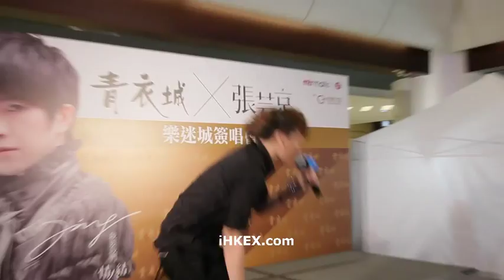【何維健】獻唱當我知道你們相愛 - 樂迷城簽唱會@青衣城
7663 - 新一代台灣人氣小天后張芸京，出道短短數年已獲獎無數，實力無容置疑。闊別香港樂壇大半年的張芸京，特別旋風來港答謝香港歌迷支持，於7/8假青衣城隆重舉行「青衣城x 張芸京樂迷城簽唱會」，歌迷們更清晨到場排頭位，希望近距離跟偶像接觸，全場有近千觀眾出席，場面熱鬧。活動上張芸京除大談個人動向，更與歌迷近距離接觸大玩遊戲，並即場演繹最新作品《情人結》，她那自然純粹的音樂魅力，真是令人無法抗拒！

張芸京昨日甫出場已獲得歌迷熱烈歡迎，呼叫不停！由於青衣城充滿藍精靈的佈置，張芸京看見亦童心頓起，即時與粉絲分享兒時喜愛的卡通角色。之後又大談其個人動向及最新專輯籌備工作的點滴，張芸京表示為新專輯投放更多精神及時間，希望能讓樂迷聽到最完美的歌聲，同時她亦會不斷努力鑽研唱功，以求更好的表現。

分享專輯製作過程及感受後，張芸京隨即與粉絲們大玩「左搖右擺大測試」遊戲，考考樂迷對自己的認識，誰知粉絲們瞬即將問題悉數答對，令張芸京欣喜不已。完成遊戲後，大會請出張芸京的師弟何維健出場分享對師姐的感覺，及獻唱一曲《當我知道你們相愛》，歌迷亦大力支持。

及後，張芸京繼續與粉絲大玩「爆破情人結」遊戲，最後粉絲們要利用紙碎砌出一個字送給張芸京，聽到粉絲們的解說新意百出，張芸京也佩服他們的無限創意，且感謝他們對自己的鍾愛。為多謝眾多出席樂迷，張芸京隨即送上一曲《情人結》，現場樂迷更一起拍和，將全場氣氛推至高潮。最後，大會特別安排將一大煲養氣保聲靚湯送給張芸京，希望她能保養靚聲，以饕樂迷；而張芸京亦承諾會繼續努力，做好音樂，希望歌迷能永遠支持她，場面温馨。而簽名會亦隨即展開，張芸京逐一接受歌迷的祝福和鼓勵，活動亦在一片快樂氣氛下圓滿結束。

張芸京於2008年參加比賽奪冠後，旋即於翌年簽約金牌大風出版第一張專輯；出道至今獲獎無數，其中包括「TVB8金曲榜」最佳新人獎金獎、「新城勁爆2010」新城勁爆國語歌手等等。而去年於香港舉行的首個個人「張芸京正不正初迴音樂會」，亦全場爆滿，歌迷來自亞洲各地包括香港、台灣、中國、新加坡及馬來西亞。今年出版的專輯「我要我們情人結」中，收錄了甜蜜雙單曲-「情人結」及「春泥」，象徵愛的共生與重生。專輯內每首歌均能感動人心，叫好叫座。這位台灣人氣小天后的實力著實不容置疑。